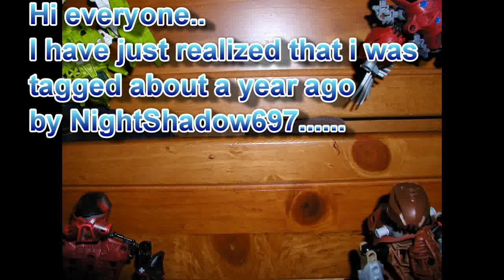TAGGED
i am not tagging any1